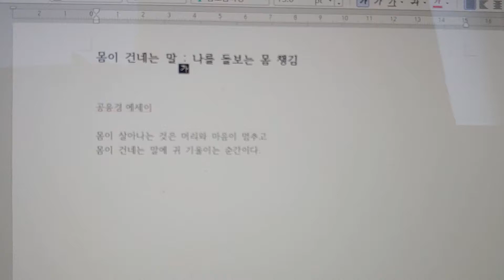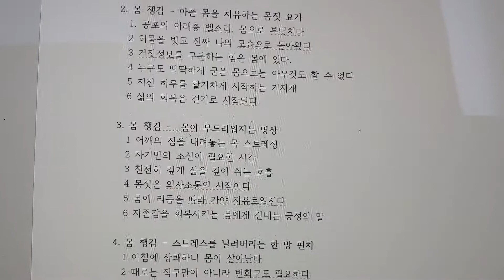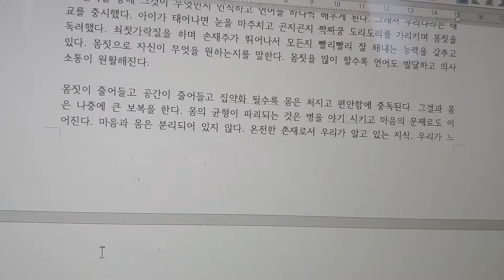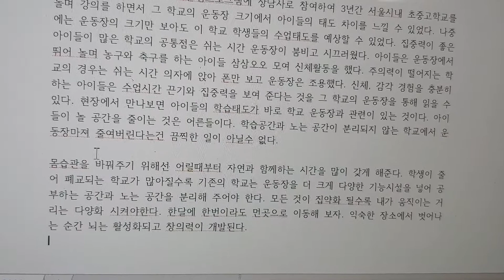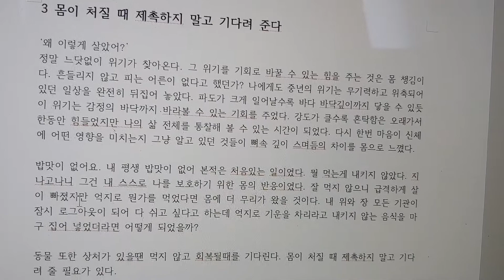[책쓰기]몸이 건네는 말: 몸챙김 익숙한은 몸을 망가트리는 최대의 적이다.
책쓰기 도전중입니다. 동기부여가 되게 많이 응원해 주세요. 좋은 출판사를 만나고 싶어요.